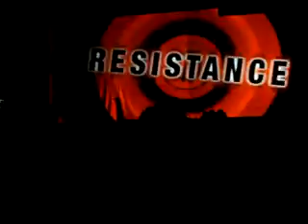Heaven shall burn-04-11-2010